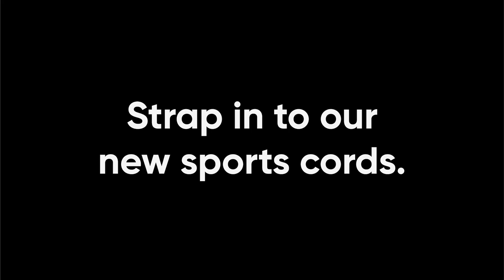Introducing Our New Sports Cords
Feeling kinda sporty? Strap into Bailey Nelson's new sports cords. We all know, accessories can maketh the athlete (or the handy-man, as it were).